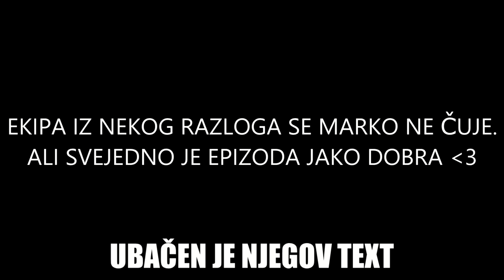PROVELI SMO NOĆ U KUĆI ZLOG DUHA | Minecraft DUO Preživljavanje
🙍‍♂️ POSTANI ČLAN JOŠ DANAS!
Pretplati se na kanal i postani dio Amigosa !